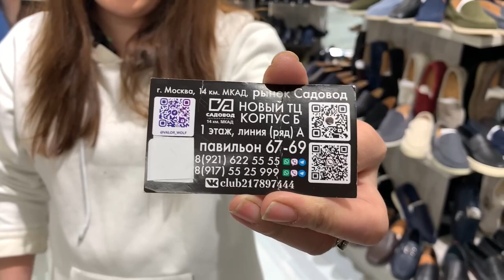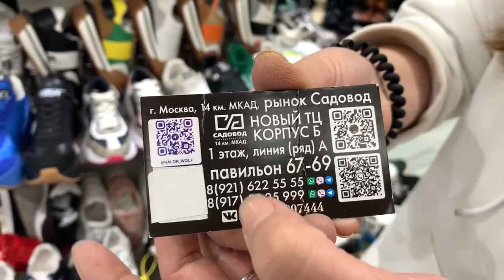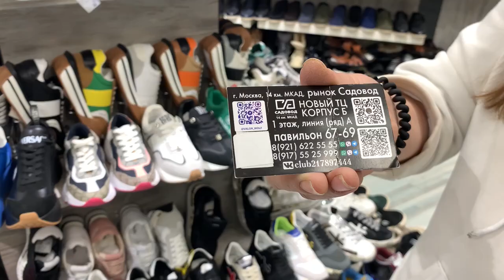✨КЛАССИЧЕСКАЯ И СПОРТИВНАЯ МУЖСКАЯ И ЖЕНСКАЯ ОБУВЬ✨ ВЕСНА 2023. Рынок Садовод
*ОБЯЗАТЕЛЬНО СКАЖИТЕ ПРОДАВЦУ, ЧТО НАШЛИ ЭТО ВИДЕО на канале Садовод Рулит*

👉ЗАЯВКИ только на ВИДЕО ОБЗОРЫ (ЗАКАЗЫ на ТОВАРЫ НЕ ПРИНИМАЕМ!) пишите Вконтакте в личку Лилии с пометкой - Сотрудничество

В этом обзоре  представлены 👉 КЛАССИЧЕСКАЯ И СПОРТИВНАЯ МУЖСКАЯ И ЖЕНСКАЯ ОБУВЬ. ВЕСНА 2023.  Садовод

📌Контакты поставщика:
Москва, ТК Садовод,
Корпус Б, 1 этаж,
Линия А, место 67-69                                                                                                                                                    ОПТ и РОЗНИЦА. Доставка.